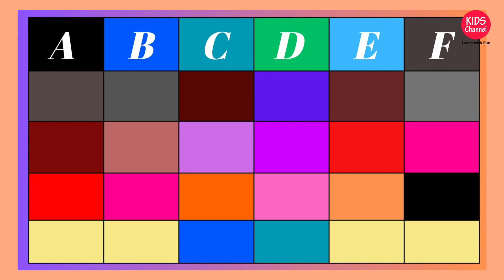Learn Abcd for kids | English Alphabet learning | Abcd Box 70